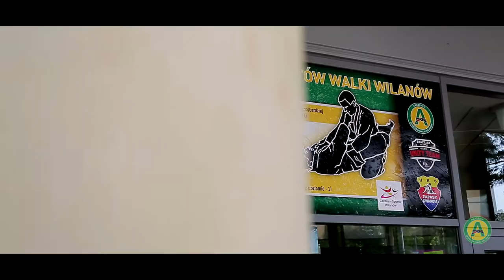Akademia Sportów Walki Wilanów już otwarta!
Zapraszamy do nowo otwartego klubu sportów walki w Wilanowie.

Trenujemy na:
Wiertnicza 26a
02-952 Warszawa

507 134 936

Brazylijskie Jiu Jitsu – czarny pas, wicemistrz Europy kat. open purpurowych pasów, Paweł Mistewicz.
Brazylijskie Jiu Jitsu – mistrz Europy brązowych pasów, Mirosław Okniński.
Zapasy – trener Gwardii Warszawa, multimedalista mistrzostw Polski, Zbigniew Strzelczyk.
Boks – mistrz Europy i wielokrotny medalista mistrzostw Polski, ponad 200 walk na koncie, Jacek Kucharczyk.
MMA – Mirosław Okniński.
Samoobrona dla kobiet – Paweł „Trybson” Trybała i Marian Ziółkowski.